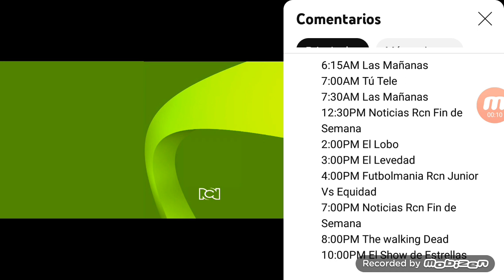Programación Rcn Ficticia Sábado 7 de Enero 2023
Comenzó Junior vs Equidad
Futbolmania Rcn